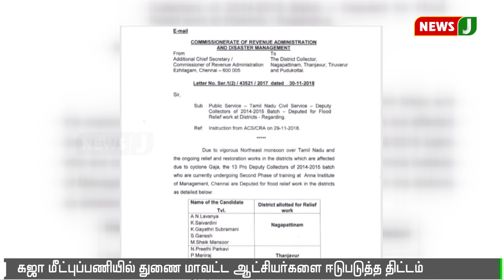கஜா மீட்புப்பணியில் துணை மாவட்ட ஆட்சியர்களை ஈடுபடுத்த திட்டம் | Gaja | GajaRelief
| Gaja | GajaRelief |